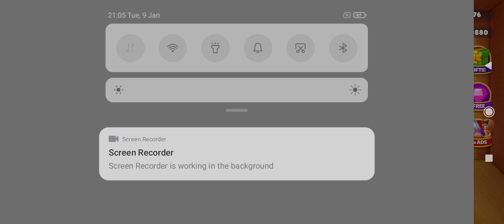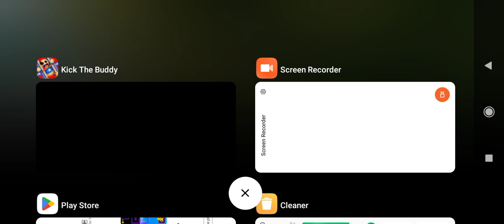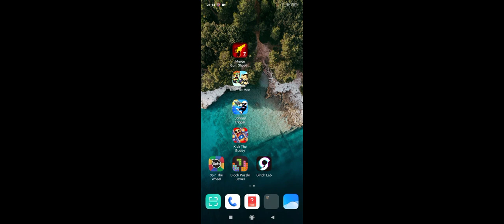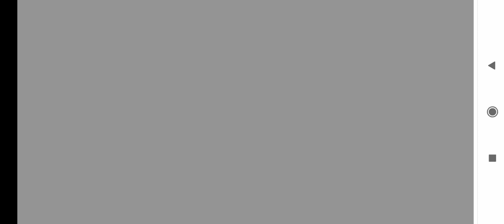Redmi gameplay part 1 kick the buddy and Dan the man Spider-Man stickman